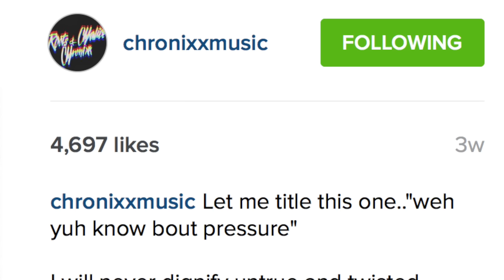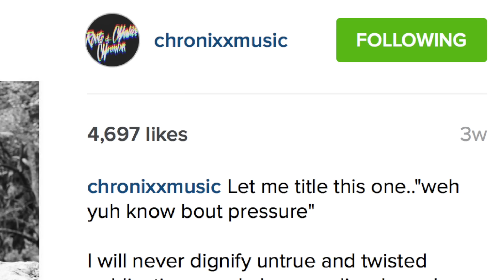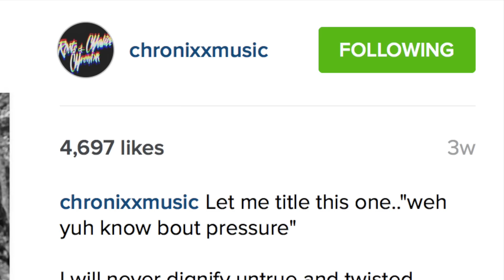Chronixx bigs up "Big Brothers" Jr. Gong, Mavado & Vybz Kartel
Just after his historic performance at the Coachella Valley Music and Arts Festival, Di Steam Ministah sat down with Reshma B for an exclusive interview. In Part 2 of their reasoning Chronixx talks about being booked on Damian Marley's 2016 "Welcome to Jamrock Cruise" and goes on to name some of his "Big Brothers" in the reggae music fraternity, mentioning names like Jr. Gong, Mavado, and Vybz Kartel. Chronixx also addresses the controversy surrounding his comments on a recent VICELAND TV show "Noisey Jamaica," explaining that he overstands the fact that the media is more concerned with clicks and views than with telling a fair and balanced story.